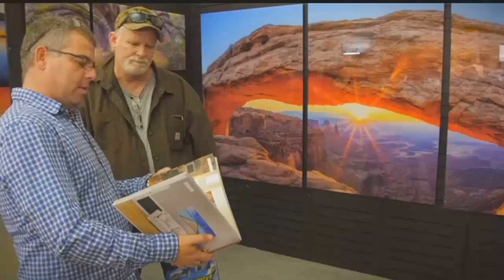VIDEO: Why Are Needle Exchanges Illegal?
3TV&rsquo;s Brandon Lee goes head to head with Maricopa County&rsquo;s top prosecutor who says giving out clean needles will only send addicts to their grave faster. It&rsquo;s a fiery exchange on what the impact needle exchange programs have on our community.&nbsp;